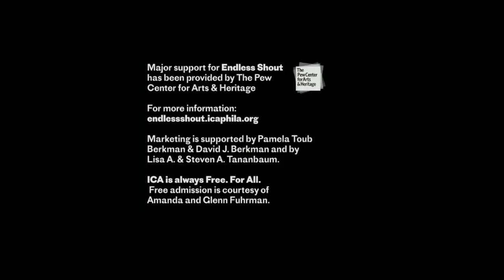Somos Montros - Ceremonial Metal of Alien Exits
Somos Montros
Raúl de Nieves & Eric Zajaceskowski

Filmed, mixed & edited by Christopher McDonald
Additional cinematography by Josh Carrigan
Audio recorded by Eric Carbonara